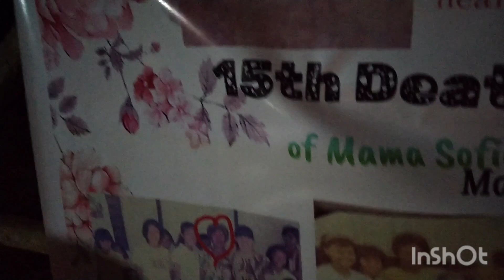BUHAY PROBINSYA/ Lyn hkvlog